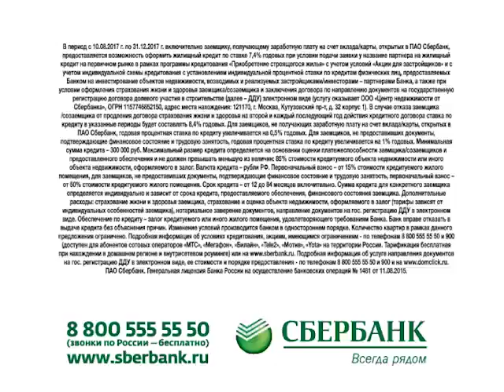ТНТ-Поиск: Открытое первенство района в школе единоборств "Лидер"